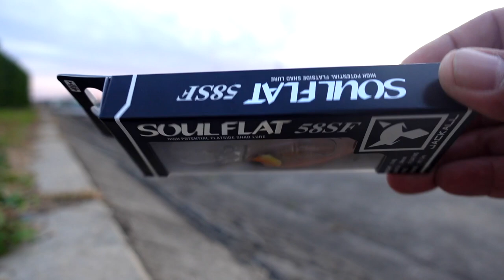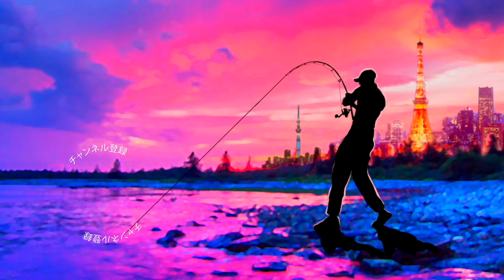【バス釣り】ジャッカル最新ルアー「ソウルフラット58SF」横利根川で試し投げ〜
55アップしか釣れない！デプス「コードネームバス」に巨大バスが襲い掛かる衝撃映像